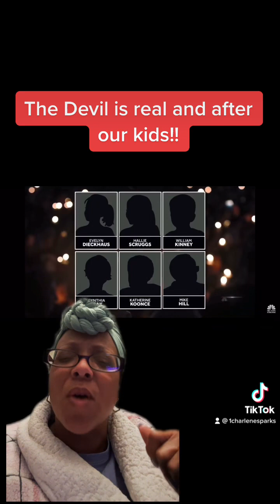Lord Help Us🥺No more School Shootings🙏🏽☝🏽